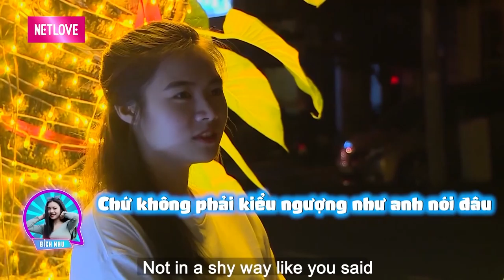SOÁI CA VÀ MỸ NỮ #4💗 Nàng hotgirl cảm tình với chàng trai yêu thương động vật đầy ấm áp